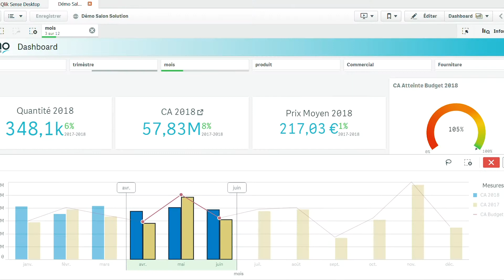DIMO SOFTWARE: La solution Business Analytics.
DIMO SOFTWARE  présente la solution Business Analytics. UN outil performant notamment pour tout le retail et le commerce en réseau.
DIMO SOFTWARE conjugue  ses deux métiers d'éditeur et intégrateur de solutions de gestion au service d'une même mission: apporter à ses clients les meilleures innovations logicielles pour qu'ils puissent se concentrer sur l'essentiel: leur métier.
Dimo Software est partenaire de l'IREF.

La web tv de l'IREF, Fédération des réseaux européens de partenariat et de franchise.
© N7 Productions 2018